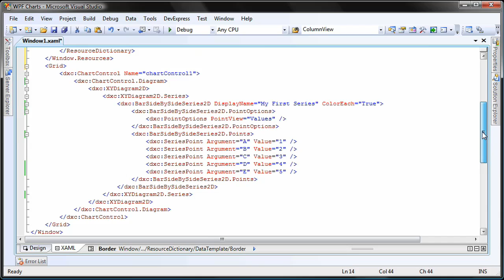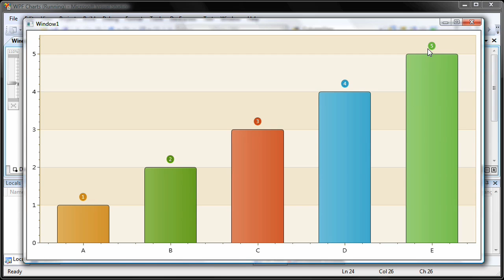WPF Charts - How to Modify Chart Labels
This video covers our 2009 release.  DXCharts provides complete control over shapes used to represent data series your imagination is the only limit to what you can produce with DXCharts. In this video, you will learn how to modify the shape used to display the labels on a bar graph.  For more information about our subscriptions, please visit...